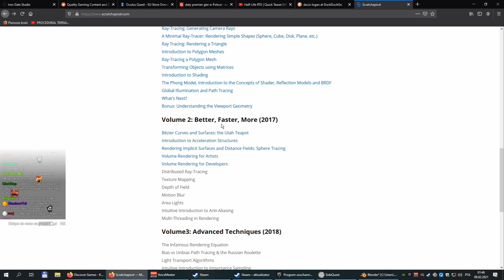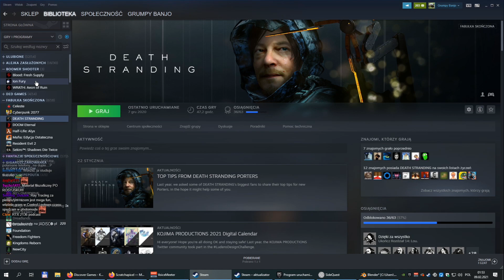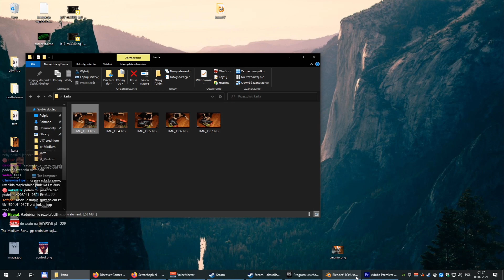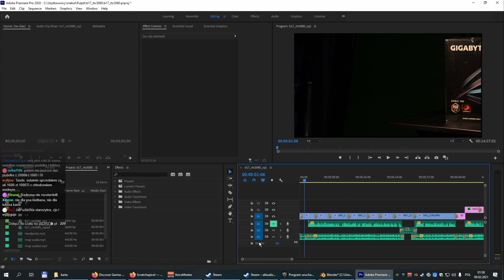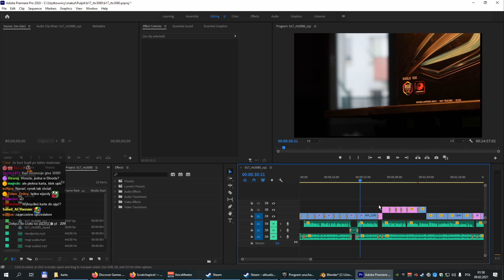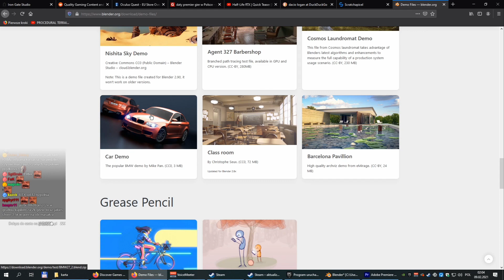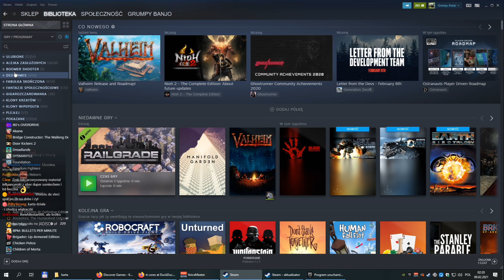Przygotowywanie materiału dla nvidi